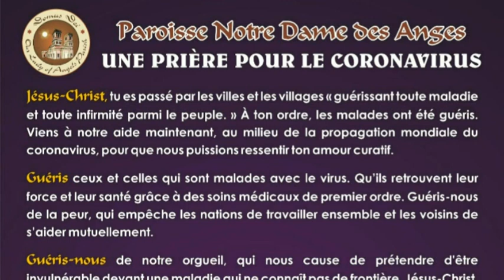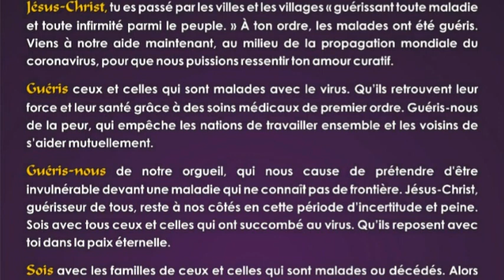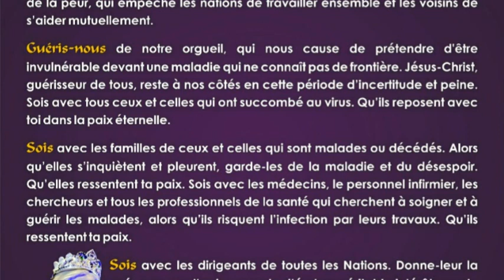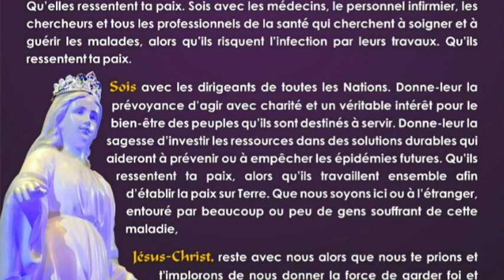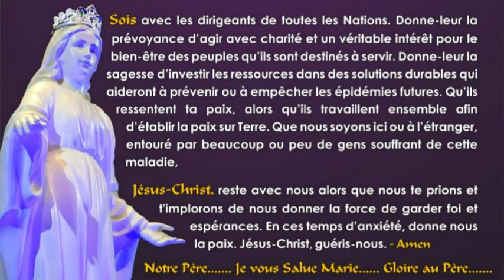24-03-2020 Notre Dame des Anges pondichéry Messe Français